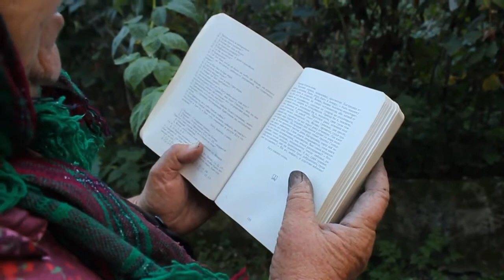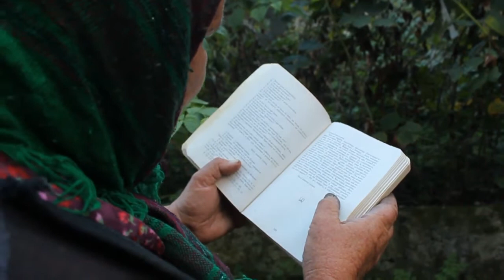Духоборы Азербайджана с. Славянка в Кедабеке | Беседа Татьяной и Иваном Саенковами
В Славянке я встретил три духоборские семьи. Во время беседы с ними было очень много стереотипных мнений, таких как «нас переселила Екатерина» (хотя на самом деле Екатерина указ о выселение духобор на Кавказ не издавала). На вопрос, почему их предков выселили на Кавказ, у всех было единое мнение «Укреплять границы», то есть, в отличие от молокан они не ставили религиозный вопрос во главу угла. На самом деле, в соответствии с историческими документами, указ о переселении духоборцев в Закавказский край (или Кавказское наместничество, как называли эти земли в ту пору) был издан императором Николаем I в 1839 году.

3. В гостях у Николая Бычкова в Кедабеке

5. Последние молокане села Чухуюрд

Если вы хотите поддержать меня и мой блог, я буду очень рад.